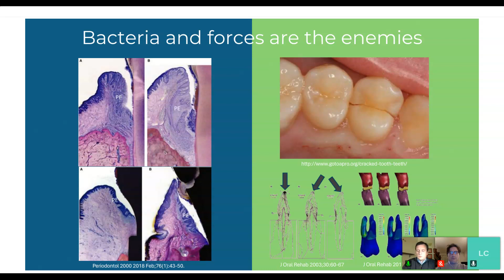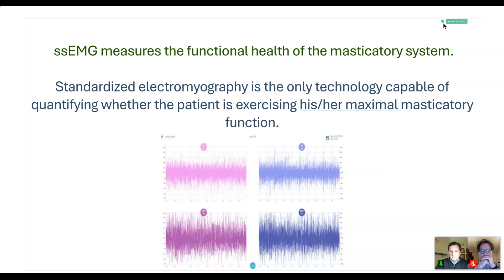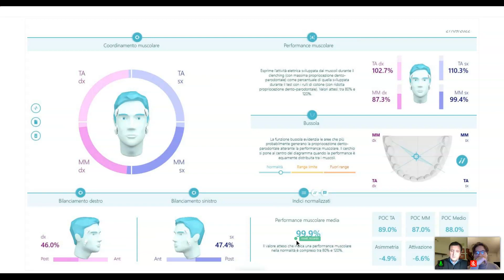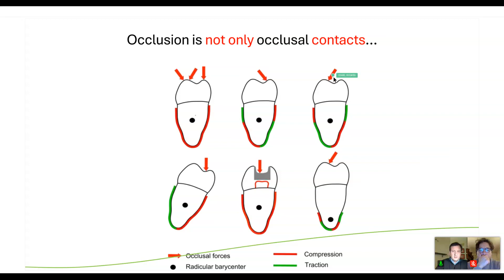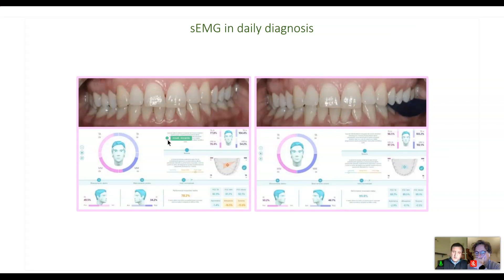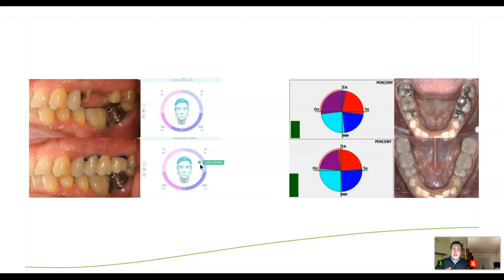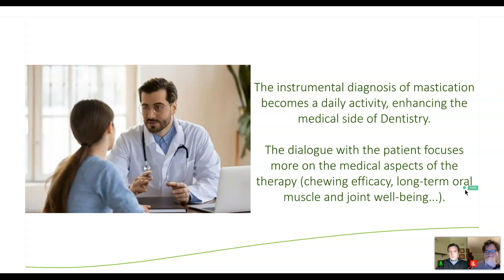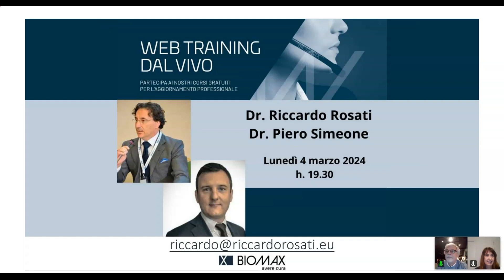MYOWISE: Il tuo nuovo sistema di analisi della funzione masticatoria. Webinar marzo 2024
Webinar del Dr. Riccardo Rosati  sul tema sul tema "La perfetta integrazione della riabilitazione dentale nella fisiologia orale"